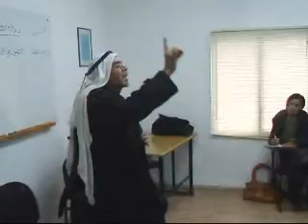الشيخ ابو فلسطين يحاضر في غفعات حبيبة - تصوير: أمين بشير